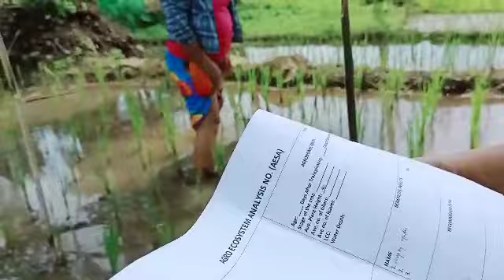We Observe the whole Agro Ecosystem and Record general observation on the field || Neceil Salurio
Hi everyone!
My name is Neceil and lived in Countryside of Southern Leyte, Philippines
A stayed at home mother.

Kindly Watch my Videos  and hopefully you’ve enjoy!

Neceil Salurio